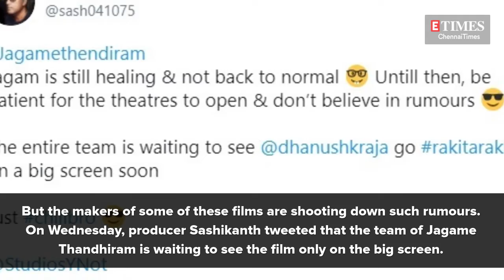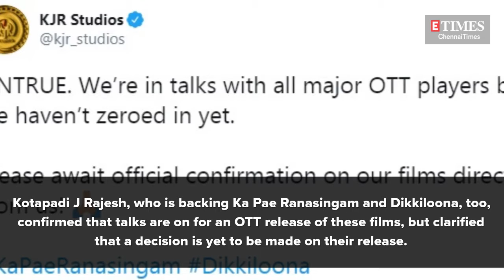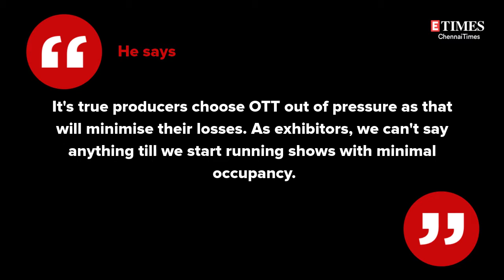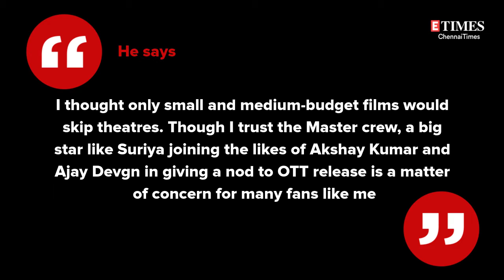With Suriya’s film opting for an OTT release, are other big-ticket films planning to do the same?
Ever since the coronavirus-induced lockdown, more than five Tamil films have been released on OTT platforms. Suriya’s announcement that his Soorarai Pottru will be releasing on an OTT platform directly has left many surprised, and disappointed. With the state’s Minister for Information and Publicity, Kadambur Raju, stating that theatres will not be allowed to reopen without a significant decline in the number of COVID-19 cases, the speculations surrounding their OTT release have only increased. Dhanush’s Jagame Thandhiram, Vishal’s Chakra, Jayam Ravi’s Bhoomi, Aishwarya Rajesh’s Ka Pae Ranasingam and Boomika, Arya’s Teddy, Santhanam’s Dikkiloona, Vaibhav’s Katteri, and Vijay’s Master are some of the films that are speculated to be going the OTT route.